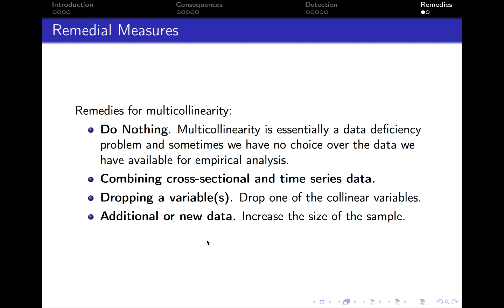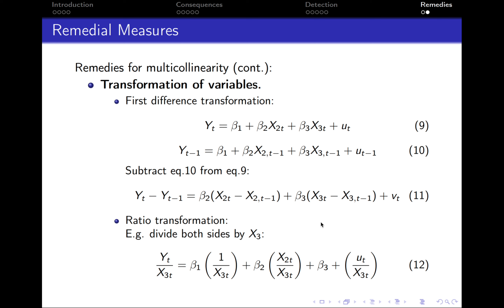7.5. Multicollinearity: Remedies